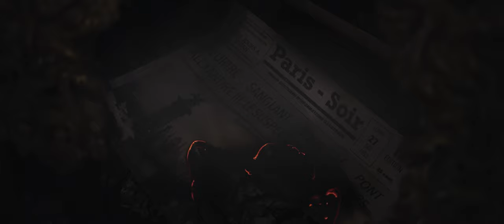Bande annonce 1936 - une idée originale de Anne-Clotilde de Vaumas et Philippine de Sars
Trailer - Un polar à la Agatha Christie. Un huis clos dans un appartement parisien réunissant Anna, Lucien, Guy, Louise, Joséphine ainsi que les domestiques. Anna, directrice du bordel Saint Charles, reçoit des menaces d’un corbeau depuis plusieurs mois concernant le meurtre d’Hélène ayant eu lieu 3 ans auparavant. Sous la pression, elle décide de convoquer, chez elle, les personnes reliées de près ou de loin à cette affaire.